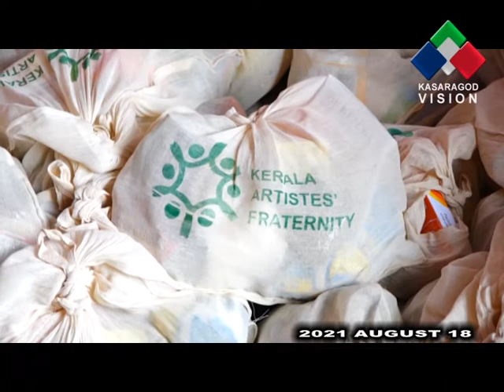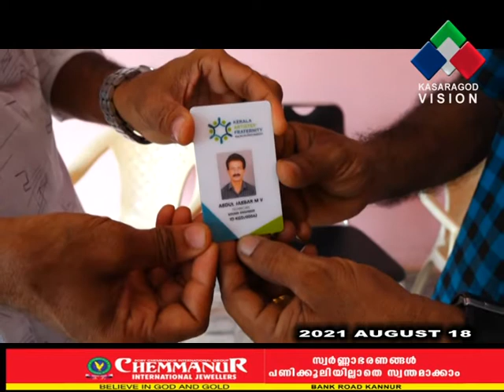കേരള ആര്‍ട്ടിസ്റ്റ് ഫ്രട്ടേര്‍ണിറ്റിയില്‍ അംഗങ്ങളായ ജില്ലയിലെ കലാകാരന്മാര്‍ക്ക് ഓണക്കിറ്റ് വിതരണം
കേരള ആര്‍ട്ടിസ്റ്റ് ഫ്രട്ടേര്‍ണിറ്റിയില്‍ അംഗങ്ങളായ കാസര്‍ഗോഡ് ജില്ലയിലെ കലാകാരന്മാര്‍ക്ക് ഓണക്കിറ്റ് വിതരണം ചെയ്തു. ഹോസ്ദുര്‍ഗ് മേഖലയിലെ കലാകാരന്മാര്‍ക്കുള്ള കിറ്റ് വിതരണം കാഞ്ഞങ്ങാട് നഗരസഭ ചെയര്‍പേഴ്സണ്‍ കെ.വി സുജാത ടീച്ചര്‍ ഉദ്ഘാടനം ചെയ്തു.